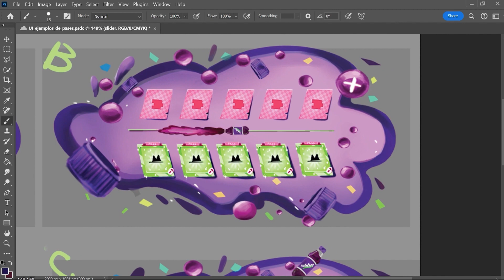Diseño del pass de Zubba por parte de nuestro equipo 2d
Diseño del pass de Zubba por parte de nuestro equipo 2d. ¡¡Visitanos para conocer mucho más!!

Si sabes de alguien que quiera trabajar con nosotros todos los roles abiertos , ahi APLICA EN EL BOTON DE TU PREFERENCIA. Éxito.